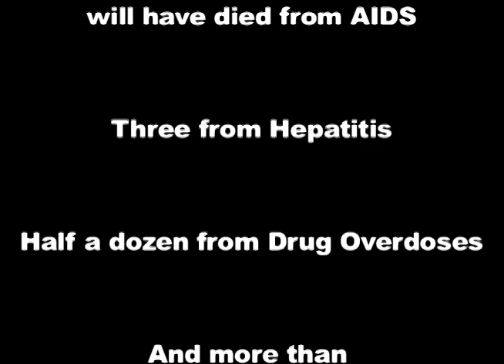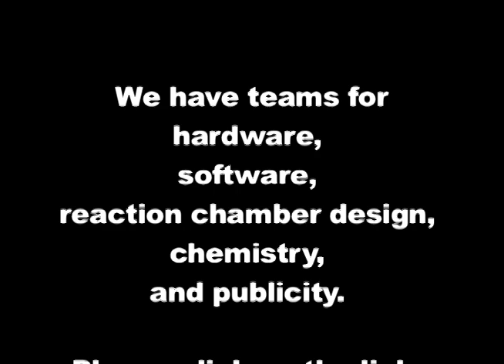Four Thieves Vinegar Promo